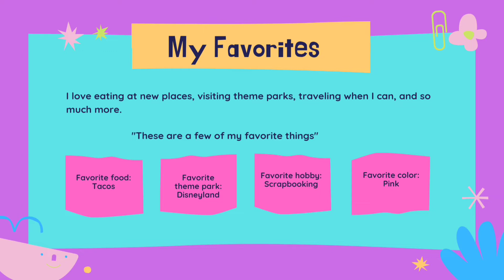All about me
Hope to have you follow along on this thing we call life.